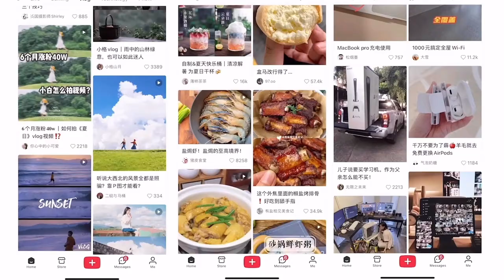Never heard of Xiaohongshu? Then you're not trendy enough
What apps do young Chinese consumers use to get lifestyle inspirations? We spoke to dozens on the street and here’s what we found out.